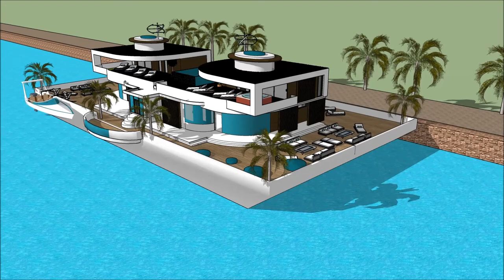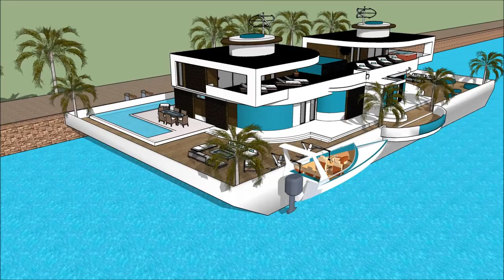Maison 3D à Madagascar Trano 3D Plans d’architecte design contemporain sketchup plan trano moderne i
The floating house villa houseboatzania launching an innovative high-end luxury yacht floating house villa mansion home design potentially as a display of exhibition of the Maison 3D à Madagascar Trano 3D Plans d’architecte design contemporain sketchup plan trano moderne i.

The collection of the Floating house villa houseboatzania concept of Maison 3D à Madagascar Trano 3D Plans d’architecte design contemporain sketchup plan trano moderne i consists of high luxury and architectural art pieces in minimalism combined with living on the waterfront of the harbour.

The floating house villa mansion yacht design has the basis to sustain living with high standards and contemporary structural design Maison 3D à Madagascar Trano 3D Plans d’architecte design contemporain sketchup plan trano moderne i with numerous of prospects for excessive living and celebrating the desire of life worldwide: